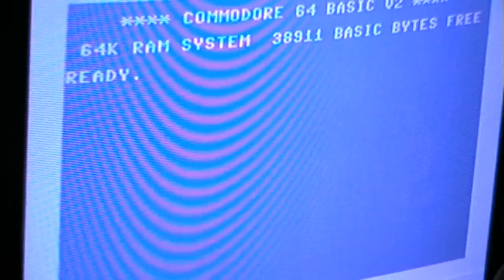Let's Play: Swamp Chop (Atari 800XL)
A decent Frogger clone.
Very playable.